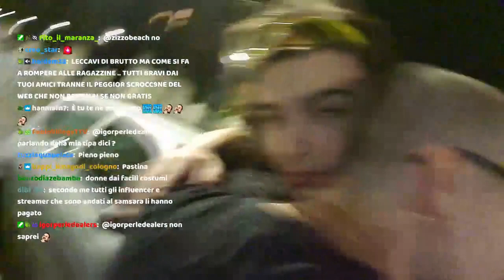CAPRIOLA PAGMAN 😏 - BEST OF GABBRONE